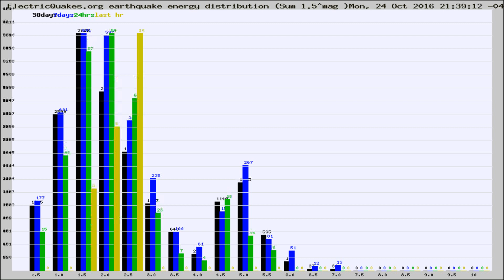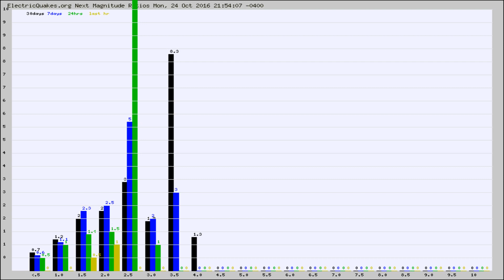Todays_Hourly_World_Earthquake_Statistics_from_ElectricQuakes.org_10-24-16+22:02:01